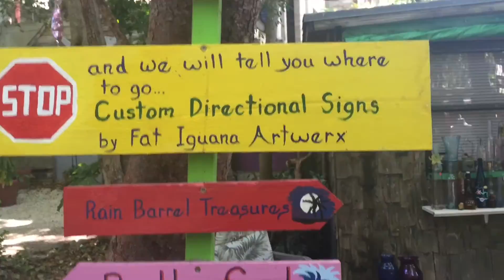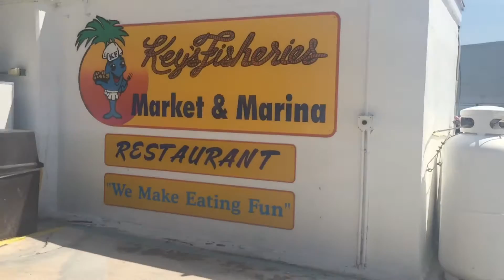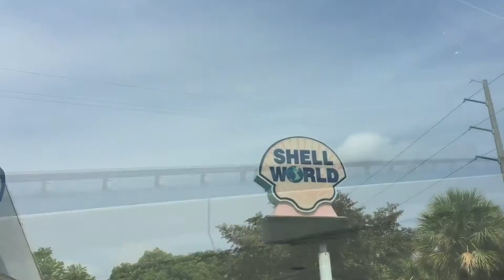Teeny Tiny Vlog//Florida Keys!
Hey guys! Watch me in HD!

So a hot minute ago (a while back) I took a mini (and I say mini because it was only for one day and not very far!) road trip to visit the Florida Keys! I haven't been in a longgggg time and it was cool to be back! If you love a sunny, friendly, and fishy environment, you'll love the keys! Haha Love you guys!!

 ♐Twitter & Phhhoto: ValerieDaisy
 ♐Vinted: ValerieDaisy

XO